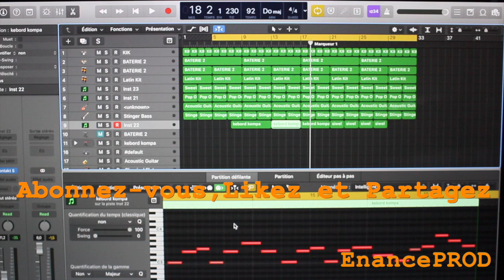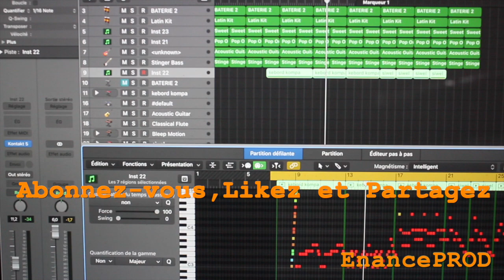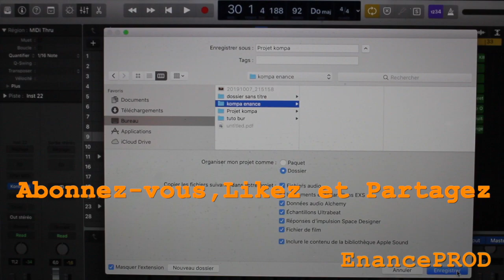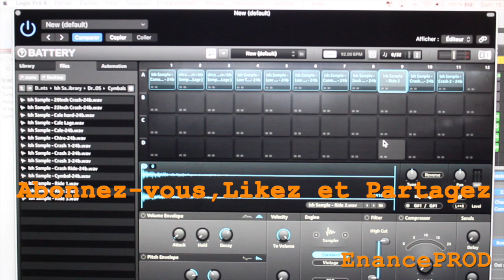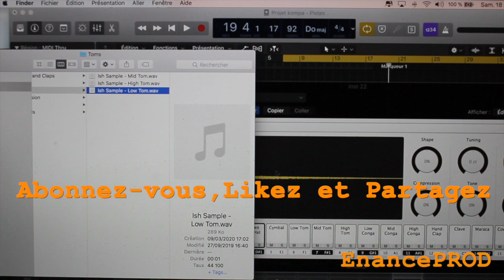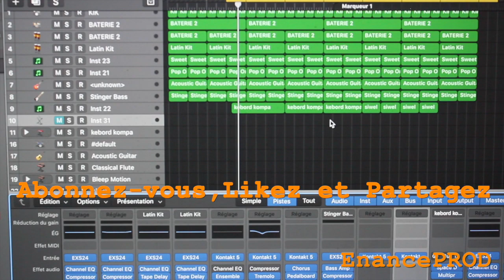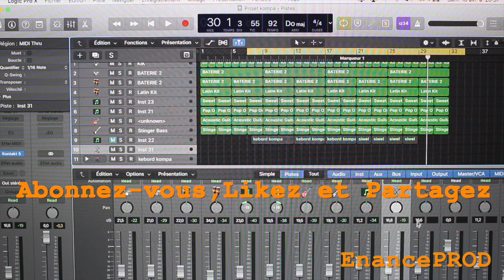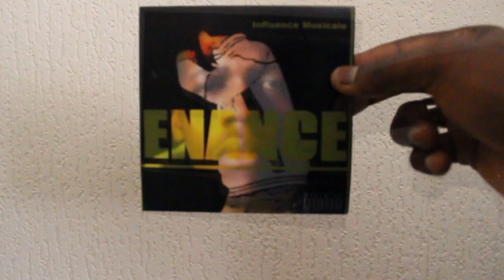TUTO DEBUTANT MUSIC KOMPA XV Kompa Sound Library TUTO 5 LOGIC PRO X By EnAnce PROD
LIEN POUR ACHETER ET POUR ECOUTER MON CD
HMG Studio Battery 4 TUTO FR